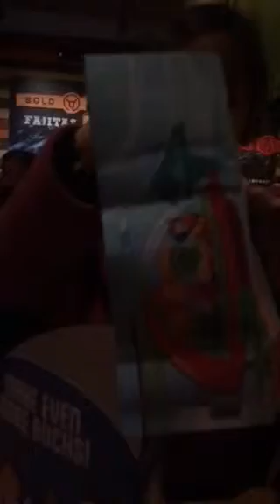Five year old daughter explaining.